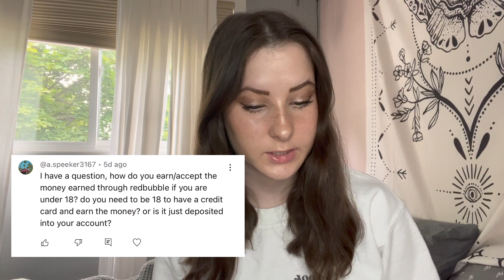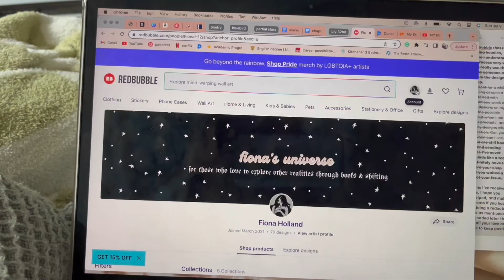REDBUBBLE Q&A // *answering frequently asked questions about redbubble!*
hello friends! welcome to another youtube video. i hope you learned something new about this amazing source of passive income! enjoy the video!!

my poetry book

my reading log